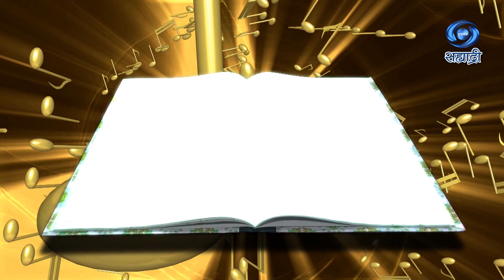Promo | HD | Maitra hey Sabdh Suranche | Uttara Chausalkar | रविवार 18.12.2022 रात्रौ 08.30 वा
रविवार 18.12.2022 रात्रौ 08.30 वा
रविवार दिनांक 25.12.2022 सकाळी 10.00 वा आणि सायंकाळी 05.00 वा
मैत्र हे ताल सुरांचे
मैत्र हे शब्द सुरांचे